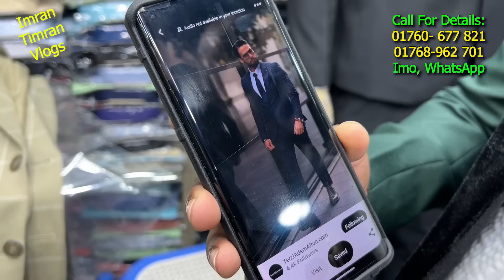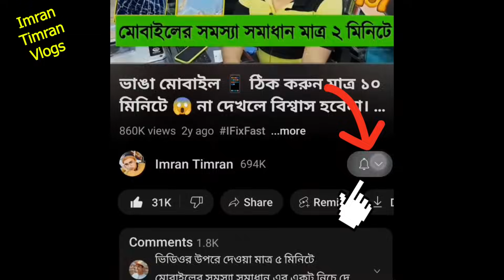Blazer price in Bangladesh 👔 New Blazer Collection 2023 🔥 Buy All Type Of Men's Blazer Suits BD 2023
Blazer price in Bangladesh 👔 New Blazer Collection 2023 🔥 Buy All Type Of Men's Blazer Suits BD 2023 🔥 Imran Timran

Shop Address:
Shop Name: MN Collection
Sunrise Bhavan, 1st Floor, Shop Number:

Elephant road, 1 Minute West From Bata Signal Mor.

🎯আপনার প্রতিষ্ঠানের বিজ্ঞাপনের জন্য আমাদের সাথে যোগাযোগ করুন

৫ থেকে ১০ গুন ব্যাবসা বৃদ্বি করুন খুব সহজেই!!

blazer price in bangladesh mirpur
jacket price in bangladesh
jacket price in bangladesh 2022
suit price in bangladesh 2022
jacket price in bangladesh 2021
ladies blazer price in bangladesh
blazer gown price in bangladesh
party blazer price in bangladesh
baby blazer price in bangladesh
blazer fabric price in bangladesh
raymond blazer price in bangladesh
blazer
blazer for men
blazer price in bangladesh
blazer for men wedding
blazer cutting and stitching
blazer design
blazer outfit ideas
blazer cutting
blazer coat
blazer suit
blazer style for men
blazer monster machine
blazer price in bangladesh 2022
blazer price
blazer suit price in bangladesh
blazer suit price
coat suit price
suit coat price in bangladesh
blazer or suit
mens blazer styles
mens blazer
mens blazer collection
mens blazer pattern making
mens blazer for wedding
mens blazer sewing tutorial
mens blazer fashion tips
mens blazer cutting and stitching
mens blazer price
mens blazer with jeans
mens blazer in chennai
mens blazer outfit
mens blazer wholesale market in delhi
mens blazer to women's
new blazer colour
new blazer shoes
new blazer design
new blazer ev
new blazer car
new blazer design for wedding
new blazer ss
wedding blazer price in bangladesh
wedding party blazer
wedding suit packing ideas
wedding suit prank
wedding suit price
wedding suit price in bangladesh
wedding suit photo
wedding suit pose
wedding suit pocket handkerchief
wedding suit photoshoot
wedding suit punjabi
wedding suit pant
wedding suit photography
wedding suit plazo
formal blazer for men
formal blazer
formal blazer for women
formal blazer price in bangladesh
formal blazer outfit ideas
formal blazer with jeans
formal blazer market in delhi
formal blazer for office
formal blazer outfit
formal blazer for interview
formal blazer style
formal blazers try on haul
how to buy readymade blazer
how to buy a blazer
readymade blazer price
readymade blazer
ব্লেজারের দাম
ব্লেজার স্টাইল
ব্লেজার এন্ড দ্য মনস্টার মেশিন
ব্লেজার পাইকারি মার্কেট
ব্লেজারের কাপড়ের দাম
ব্লেজার বানানোর খরচ
ব্লেজার কাটিং
ব্লেজার ধোয়ার নিয়ম
ব্লেজার কটি গাউন
ব্লেজার এন্ড দ্য মনস্টার মেশিন বাংলা
ব্লেজার কোট ডিজাইন